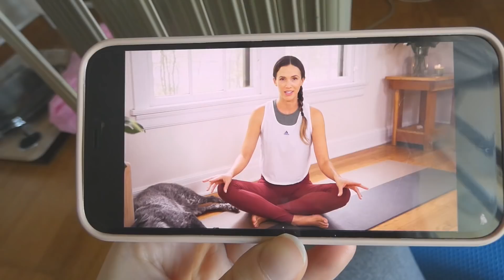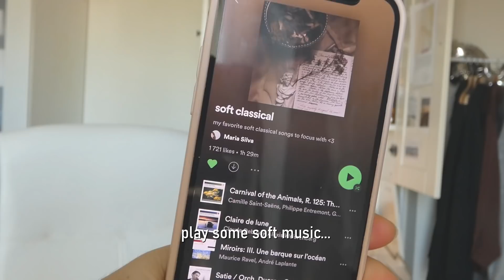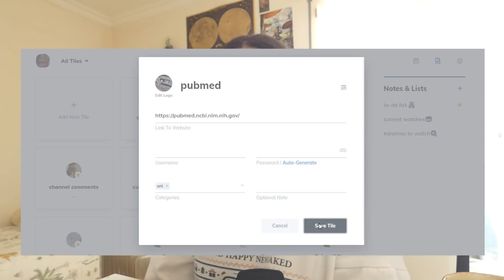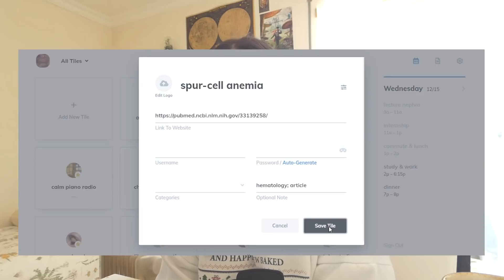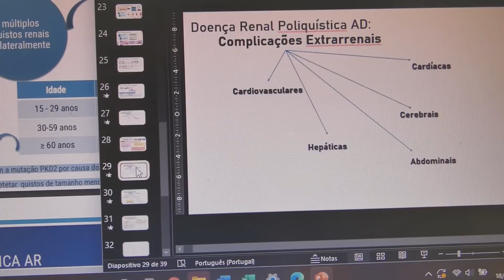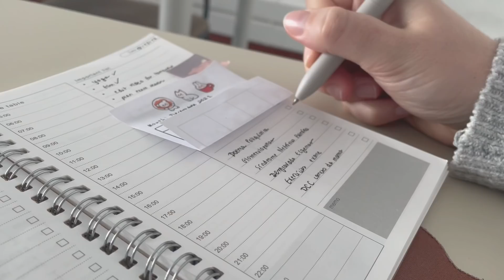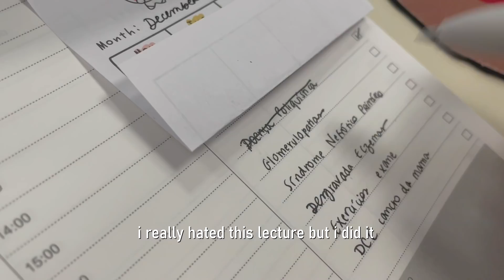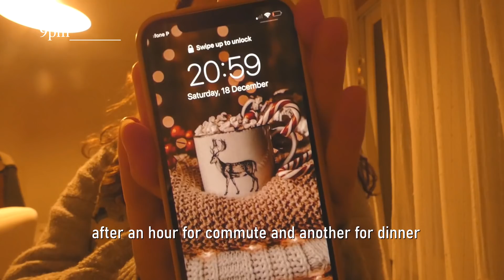STUDY VLOG 🌟 exam morning & night routines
welp there goes my christmas break,, (*＾-＾*）

hi friends!
here i get you through what a fairly normal day studying for finals will look like for me! it's officially that time of the year so i must buckle down and try to make my efforts worth it 🥺
i hope you're doing well, whatever you're focused on, whether it is finals too, work, yourself, friends, or family. 💌
thank you so much for all the viewers, all the love. i will try my best to keep filming and posting even through these busy times. as always... sending a warm hug ✧*:・ﾟ✧

Apartado 008279
EC Cabo Ruivo - Lisboa
1803-001 Lisboa
Portugal

Who Would Have Thought That Christmas (Instrumental Version) - Snow Dept.
song i was playing in the end: New Year's Day by Taylor Swift